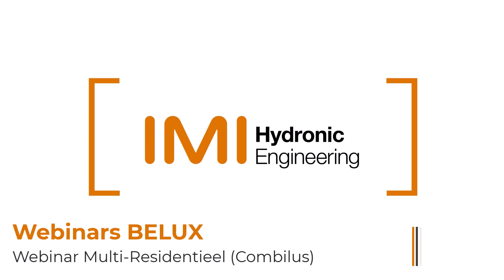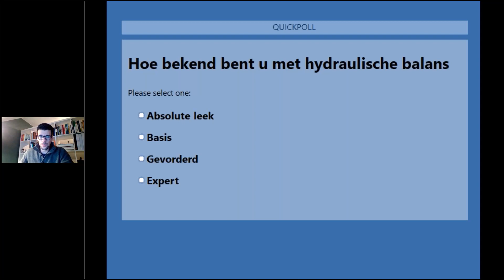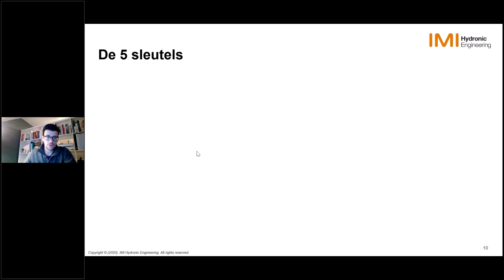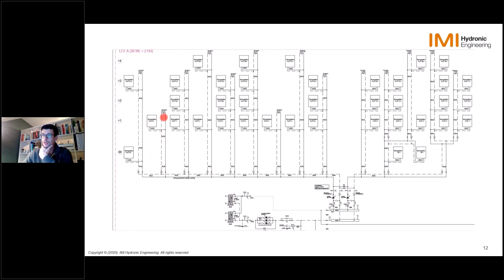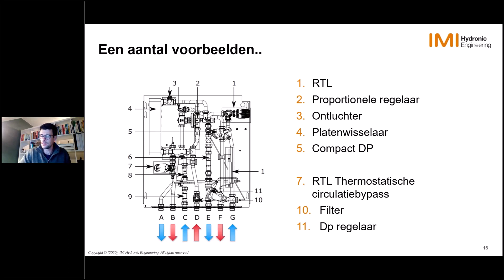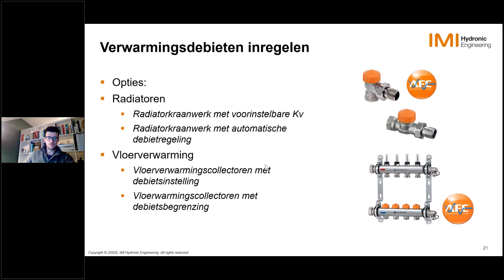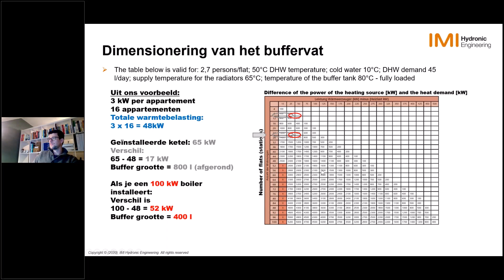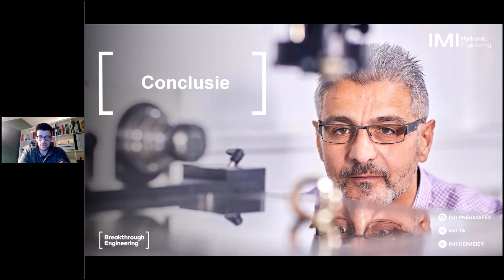Webinar toepassing Multi-Residentieel: Optimalisatie van installaties met Combilus (Be-NL)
Een installatie met een gelijktijdigheidsfactor correct waterzijdig inregelen? Hoe een zo correct mogelijke retourtemperatuur garanderen? Comfort garanderen?

IMI Hydronic Engineering is the leading global provider and expert in hydronic distribution systems and room temperature control, with experience in more than 100,000 projects worldwide.
IMI Hydronic Engineering is part of the international engineering group IMI plc.